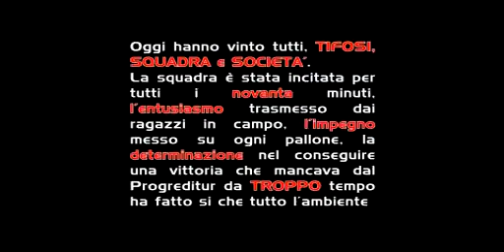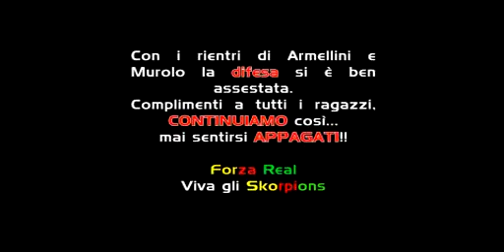real marcianise monopoli